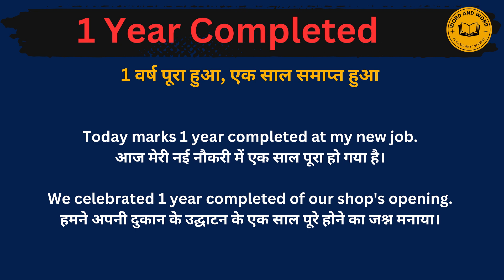1 Year completed meaning in Hindi/1 Year completed का अर्थ या मतलब क्या होता है.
1 Year completed meaning in Hindi.
1 Year completed का अर्थ या मतलब क्या होता है.
1 Ye ar completedMatlab kya Hota hai.
1 Year completed Hindi Meaning.
1 Year completed explained in detail.